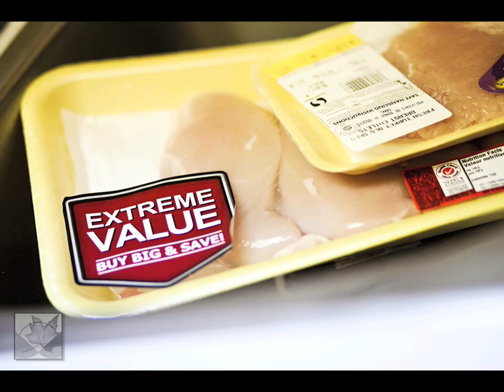Erna Calingasan - The struggle to get by on low pay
Erna Calingasan talks about the struggle to get by working two low-wage jobs. Part of a video series by the Canadian Centre for Policy Alternatives about poverty in British Columbia, Canada. To see the full series